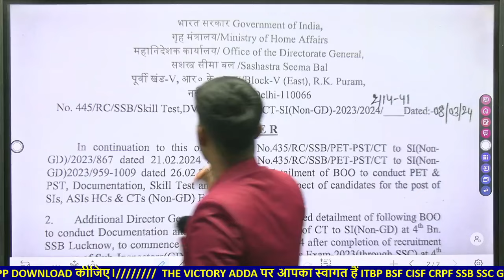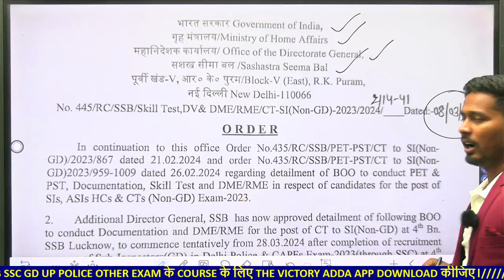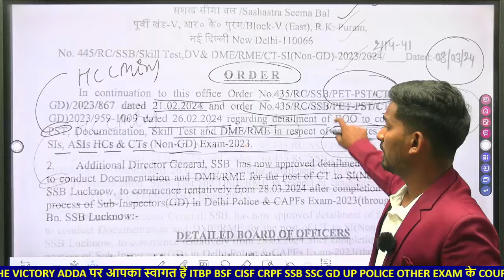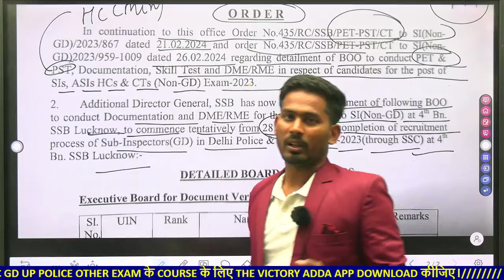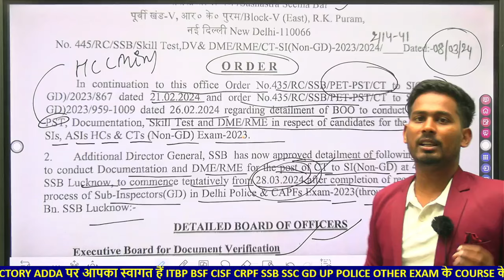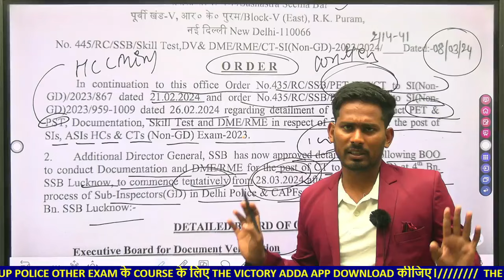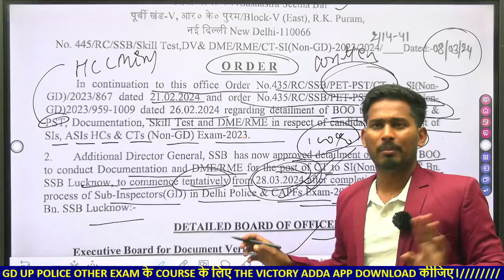नया नोटिस SSB HEAD CONSTABLE SUB INSPECTOR COMMUNICATION TRADESMAN ALL EXAM VACANCY 2023 ASI CUT OFF